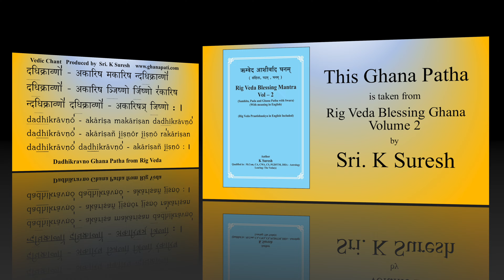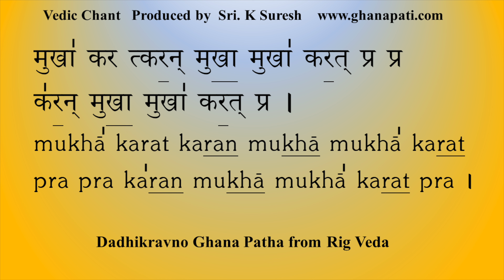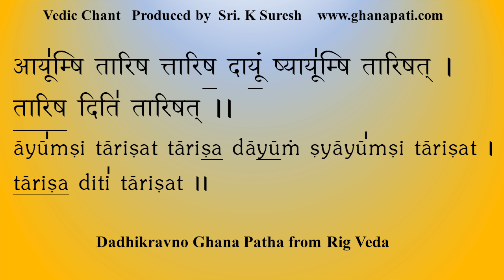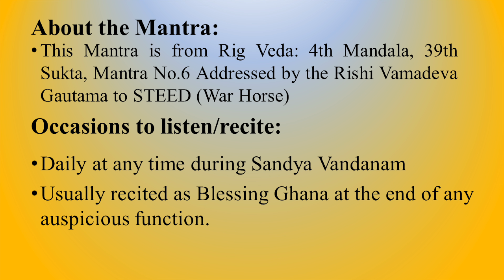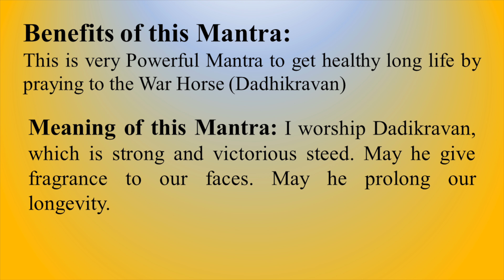Dadhikravno Akarisham | Sandhya Vandana Ghana Patha | Rig Veda | Sri. K Suresh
The Powerful Vedic Chant, Dadhikravno Akarisham, from Rig Veda is beautifully rendered in the Ghana Patha form by Sri Bala Bhat Ghanapati and Sri Kesavan Ghanapati with the audio production by Sri K Suresh.
This aashirwada mantra is used to bless someone for a healthy long life.
The Samhita version of the mantra is also rendered during Sandhya Vandanam.

The chanting style of Rig Veda is as per the method followed in Tamil Nadu, India.

About the Mantra:
* This Mantra is from Rig Veda: 4th Mandala, 39th Sukta, Mantra No.6 Addressed by the Rishi Vamadeva Gautama to STEED (War Horse)

Occasions to listen/recite:
* Daily at any time during Sandya Vandanam
* Usually recited as Blessing Ghana at the end of any auspicious function.

Benefits of this Mantra:
* This is very Powerful Mantra to get healthy long life by praying to the War Horse (Dadhikravan)

Meaning of this Mantra:
I worship Dadikravan, which is strong and victorious steed. May he give fragrance to our faces. May he prolong our longevity.

Timestamps
0:00 - Intro
0:17 - Samhita Patha rendition
0:32 - Ghana Patha rendition
2:28 - Samhita Patha once again
2:48 - Explanation by Sri K Suresh